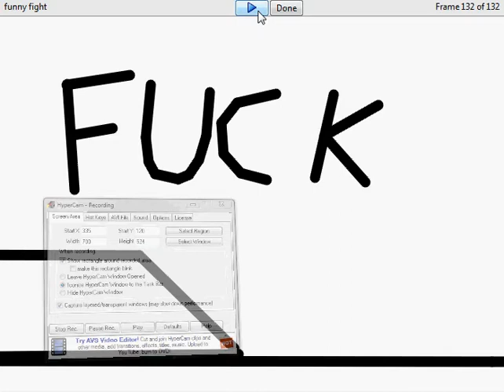funny stick man fight